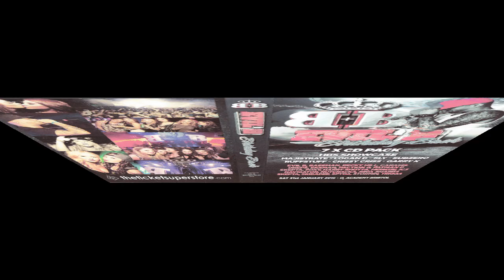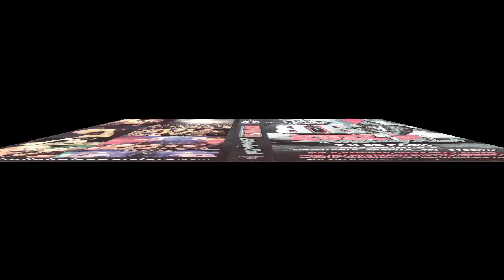Ruffstuff - Evil B Birthday Bash 2015